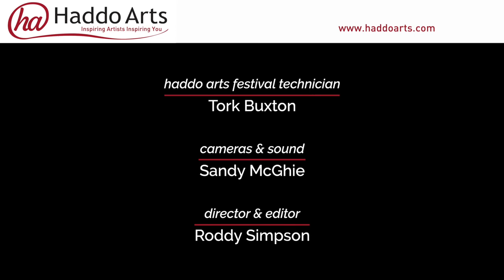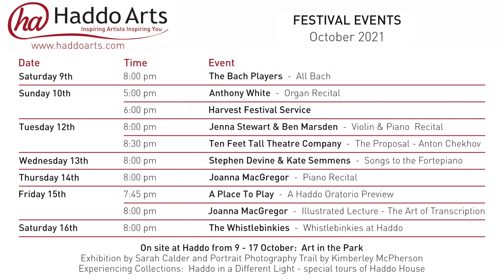Whistlebinkies at Haddo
Welcome to the final concert in the 2021 Haddo Arts Festival, recorded by The Whistlebinkies in front of a live, socially distanced audience at Haddo House Hall in July 2021. Enjoy the show and please consider donating via our web to help us continue bringing the arts to Haddo.

You can download programme notes for this concert from our web

Do join us for the other Festival events which will be available to view up to and including 31 October.

Saturday 9 October, 8.00 pm: The Bach Players – All Bach
Sunday 10 October, 5.00 pm: Anthony White – Organ Recital
Sunday 10 October, 6.00 pm: Harvest Festival Service
Tuesday 12 October, 8.00 pm: Jenna Stewart and Ben Marsden – Violin & Piano Recital
Tuesday 12 October, 8.30 pm: Ten Feet Tall Theatre – The Proposal, by Anton Chekhov
Wednesday 13 October, 8.00 pm: Steven Devine & Kate Semmens – Songs to the Fortepiano
Thursday 14 October, 8.00 pm: Joanna MacGregor – Piano Recital
Friday 15 October, 7.45 pm: A Place to Play – A Haddo Oratorio Preview
Friday 15 October, 8.00 pm: Joanna MacGregor – The Art of Transcription – Illustrated lecture NB this event is only available up to and including 17 October.
Saturday 16 October, 8.00 pm: The Whistlebinkies